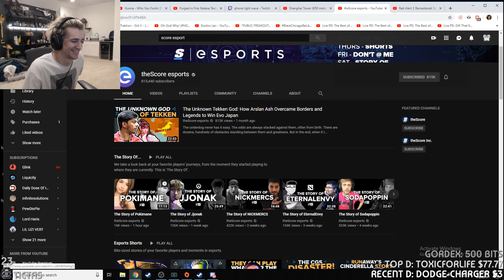IRL - XQC laughing the TheScoreEsports covered Poki (Xqcow)